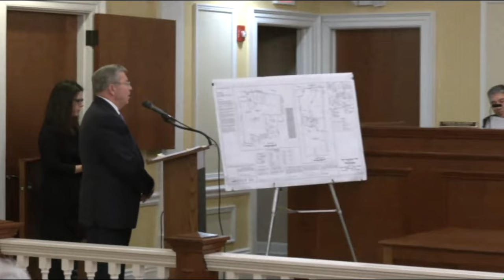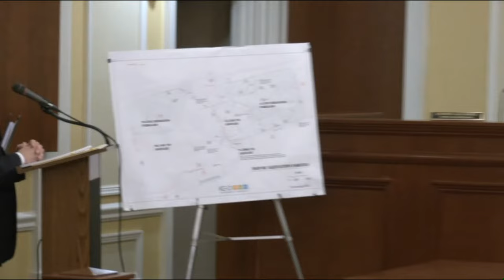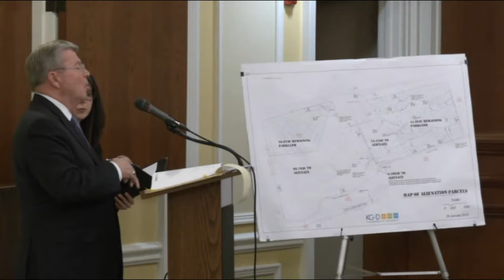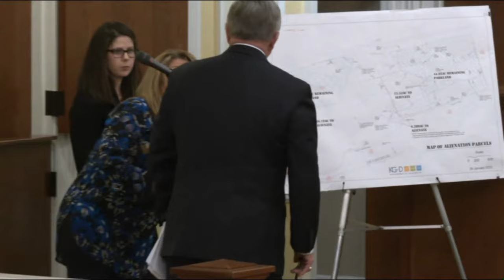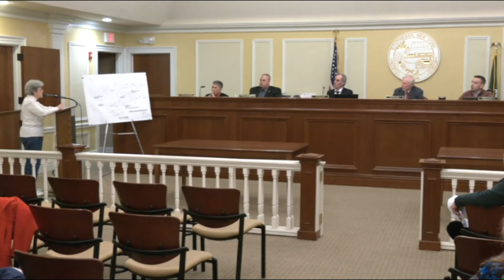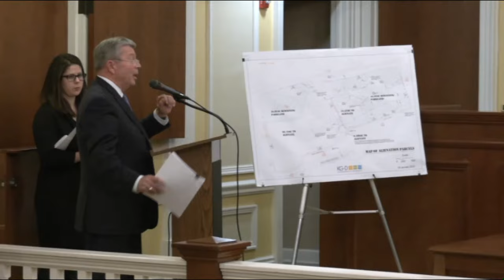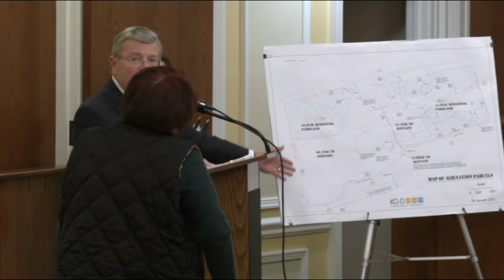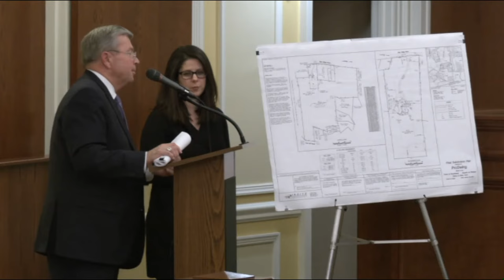Town of Southeast, N.Y. Town Board Meeting February 6, 2020